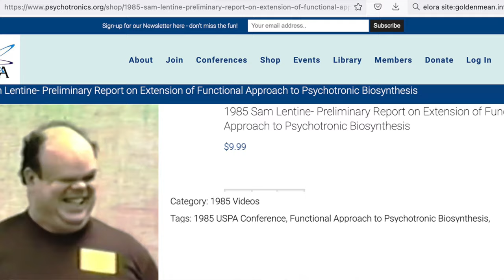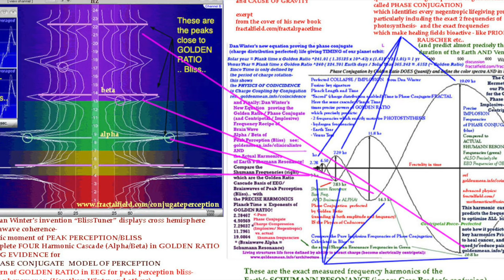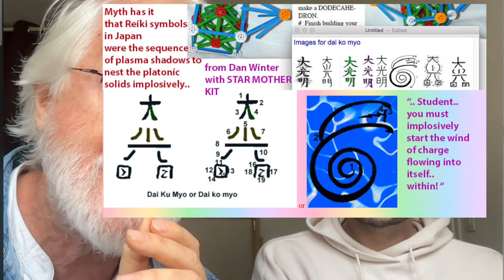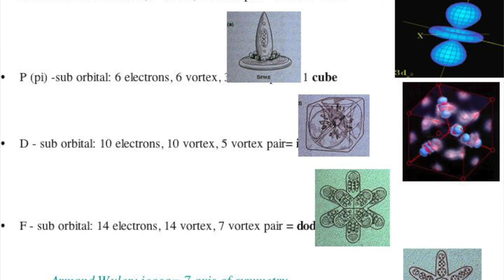TRANCE-SUBSTANTIATION Visualizing Alchemy/ Transmutation in MIND Science wth Dan Winter & Mathieu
for Daimyo from Reiki- implosion in Star Mother platonic nest..
Intro to advanced isotope transition/ fusion equations ( by temperature and frequency)